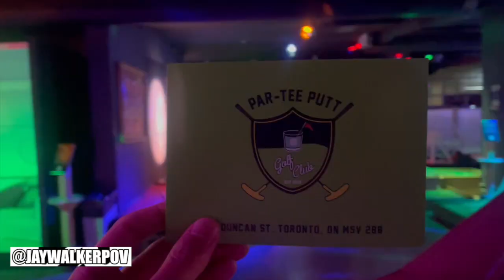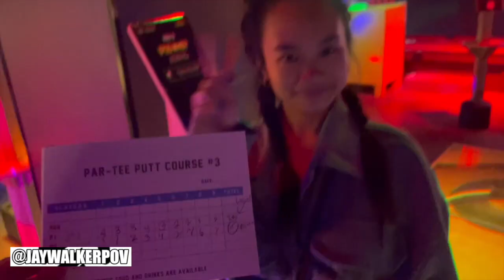Date Night At Par-Tee Putt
JWPOV in 60 : Date Night At Par-Tee Putt

A short 60-second music video of a fun time on a date night going mini-golfing at the local Par-Tee Putt in Downtown Toronto, Ontario.

YT User : Marc 'spudsy' Bower